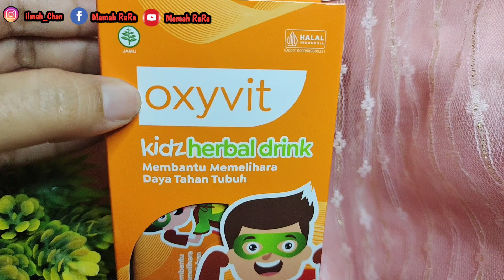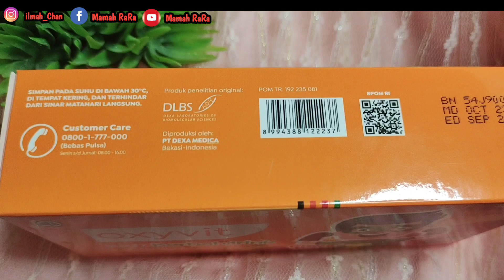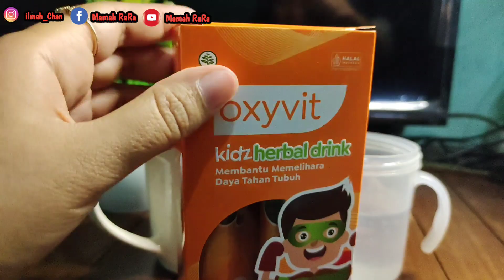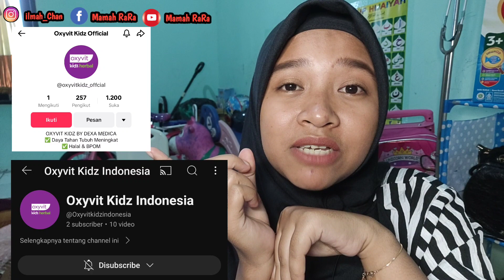Rekomendasi Vitamin Anak untuk Daya Tahan Tubuh - Review Oxyvit Kidz Herbal Drink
Assalamualaikum
Selamat datang di channel Mamah RaRa, Semoga bunda semua bisa mengambil informasi yang bermanfaat dari video kami. Terima kasih juga bagi yang sudah support channel ini, semoga bunda semua selalu di berikan kesehatan oleh Allah SWT.

Di video kalo ini , mamah Rara ingin memberi informasi tentang rekomendasi Vitamin anak untuk daya tahan tubuh yang bagus banget buat anak. Vitamin ini yang biasa Rara minum ya.

💻 Edit thumnail by pixelab